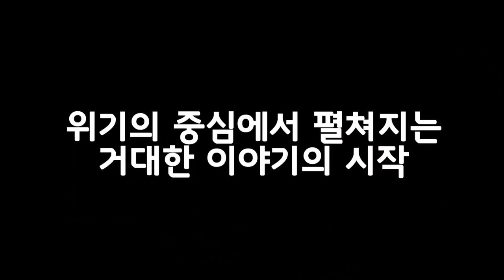[티저] 진격의 좀비 에피소드 제로 플레이영상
[좀비고 스토리모드 프로모션]
좀비고 스토리모드의 시초였던
진격의 좀비1을 리메이크하여 여러분을 찾아갑니다.

주연 6인방의 위험천만한 탈출극 끝에
퍼스트블러드, 정동석과의 대결이 펼쳐집니다.

진격의 좀비 에피소드 제로는
보다 높은 완성도, 기본에 충실한 시스템으로
스토리모드의 원초적인 재미를 더욱 부각시켰습니다.

1월 31일 목요일 업데이트 점검이 끝나면
아이폰과 안드로이드 모두 동시에 출시됩니다.